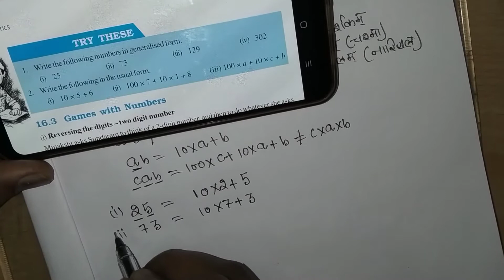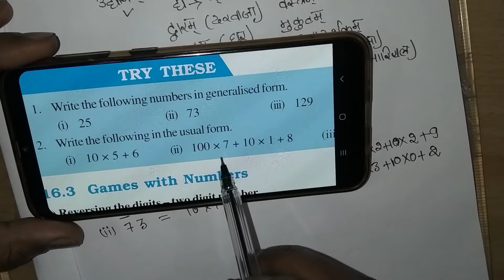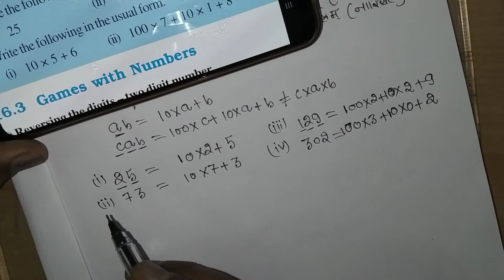Try These on Pg:: 250 || Chapter 16 ||Playing With Numbers|| 8th Class|| NCERT